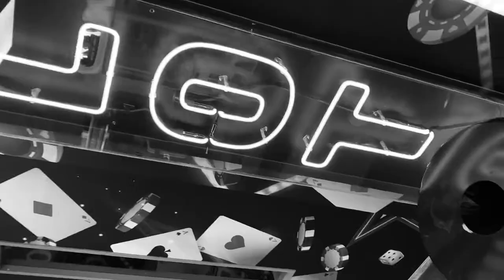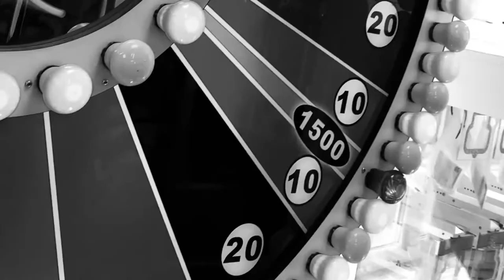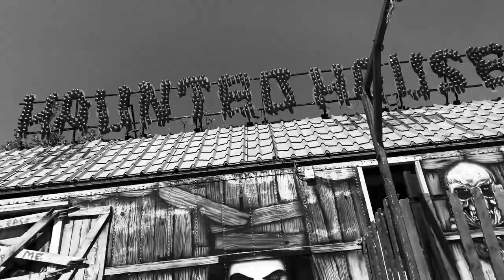Stephen Robinson//The Town That Time Forgot (Official Music Video)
First single from the forthcoming album, Eyes Wide Open from Dublin Singer-Songwriter Stephen Robinson

Stephen Robinson-Acoustic Guitar, Bass, Piano, Lead Vocals
Eimear Hogg- Backing Vocals
Noah Bond-Drums
Geaspar Warfield- Cello
Claire O' Reilly - Violin